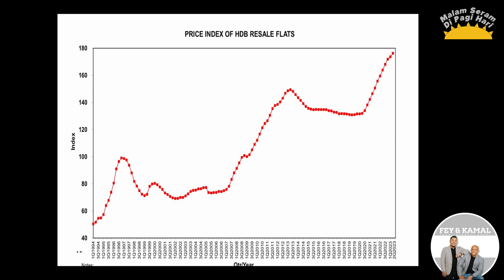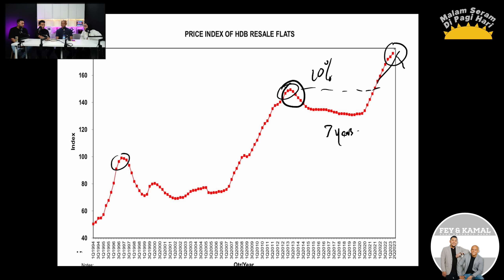EP 359 - KEPALA MENJENGAH DARI BELAKANG DALAM RUMAH | RUMAH SAYA BERHANTU DISEWAKAN ORANG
Malam Seram di Pagi Hari ditaja Agent Hartanah Fey, Kamal dan Khalid. Dengan pengalaman serta ilmu pengetahuan hartanah yang sangat meluas urusan jual beli hartanah anda akan jadi lebih terperinci. Hubungi Fey Firdaus, Kamal Karim dan Khalid Alsree 90400400 untuk sebarang pertanyaan tentang hal hartanah anda. Mereka bukan sahaja Ejen rumah tapi mereka juga adalah perancangan keewangan anda supaya anda tidak tersasar bila membeli hartanah anda.

Nama anda serta informasi anda akan dirahsiakan. Sekiranya anda tidak ingin dikenali sila gunakan nama samaran dan jangan gunakan nama sebenar orang yang anda ceritakan. Cerita yang disampaikan dalam Fiza O And Girlfriends adalah berdasarkan pengalaman anda dan pandangan anda sahaja. Fiza O And Girlfriends tidak dapat menegesahkan ketepatan perkongsian atau kenyataan anda. Rancangan LIVE Fiza O Anda Girlfriends ingin membantu membuat kesedaran kepada yang senasib dan bukan untuk mengaibkan sesiapa.

FIZA O AND GIRLFRIENDS

Lets discuss and share your thoughts